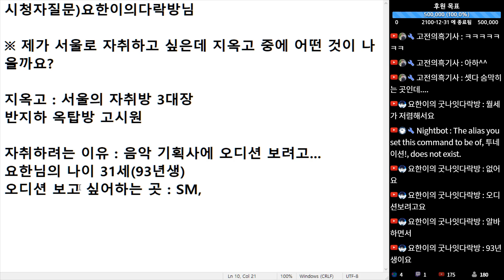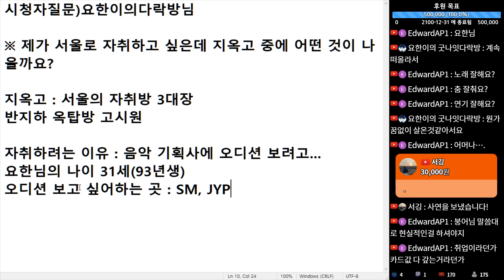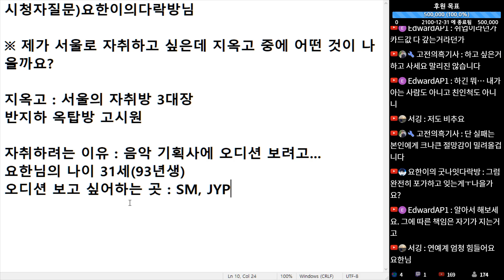(※시청자질문) 대형기획사 오디션 보려고 제가 서울로 자취하고 싶은데 지옥고 중에 어떤 것이 나을까요